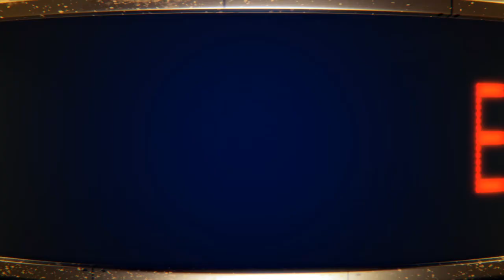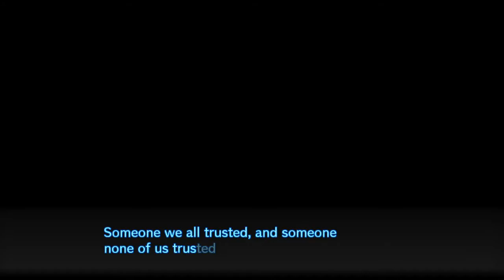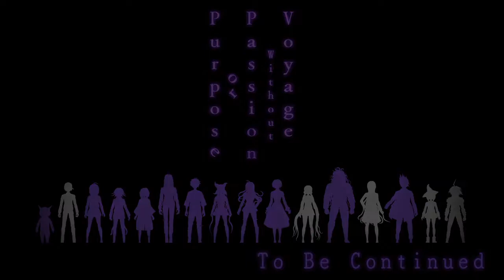The Rules Of The Game - Let's Play: Danganronpa V3 - Killing Harmony #32 (Blind)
Chapter 5 reaches its conclusion. With its many twists and turns, it'd only be fitting that the Class Trial would be the same... But it's hard to remember that, upon that dreading Voting Time. The endgame quickly approaches...